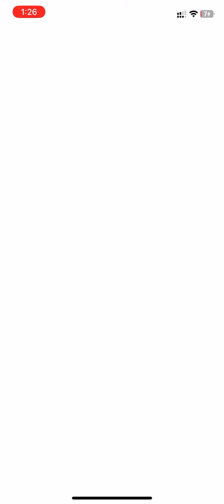Catching zygarde 10%